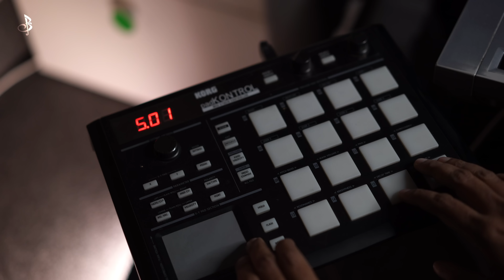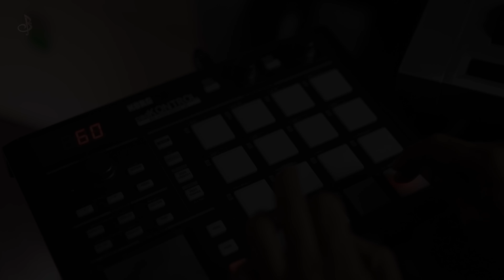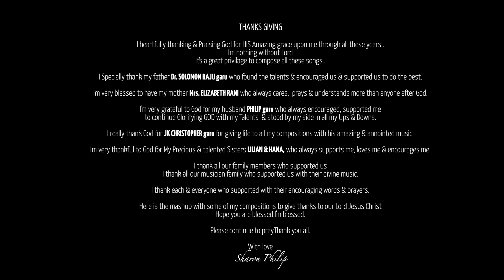The Best Compositions of SHARON'S MEDLEY 35 || Sharon Philip || JK Christopher || 2022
SHARON'S MEDLEY 35 Track/Track
The best Compositions of Sharon Philip  35 of 120+
Mix & Mastered by J. Vinay Kumar
Video edit: Lillian Christopher

Sharon's Mash up 35 Songs.

1. Yesayye premaku prathirupamu

2. Ghanudavu neevu

3. Preminthunu ninne

4. Prabhu sannidhilo
Lyrics: Bro. Philip & Sharon

5. Nee rajyam
Lyrics & Tune: Sharon Philip

6. Nenunu
Lyrics: Bro. Philip Gariki

7. Santhosha Vasthram

8. Ascharyakarudu Yesu

9. Neeku sati yevaru

10. Prema panche

11. Prathi nota

12. Yesu nee Maatalu
Lyrics: Bro. Philip & sis. Mary premkumar

13. Manasantha

14. Ilalo prardhinchuta
Lyrics: sis. Prabhavathi Ramesh

15. Neeve na devudavu

16. Samasthaniki

17.  Neethi sathyam

18. Rakashakudu

19. Meghala paina

20. Na Raja

21. Premamayuda

22. Madhuram manakentho
Lyrics: Apostle. Godi. Samuel

24. Rajadhi raju

25. Christmas vachindhayya

26. Goppa aishwaryam

27. Israyelu cheyu
Tune: Sharon Philip

28. Hrudhayapoorvaka

29. Deva na Deva

33.Yesayya deevena
Tune: Sharon Philip

34. Goppavadu kreesthu yesu

35. CHIRAKALA Snehithuda

THANKS GIVING

I heartfully thanking & Praising God for HIS Amazing grace upon me through all these years..
I'm nothing without Lord
It's a great privilage to compose all these songs..

I Specially thank my father Dr. Solmon raju  garu who found the talents & encourged us & supported us to do the best

I'm very blessed to have my mother Mrs. Elizabeth rani who always cares,  prays & understands more than anyone after God..

I'm very grateful to God for my husband Philip garu who always encouraged, supported me even after the marraige to continue to use my talents for God's glory & stood by my side in my ups & downs

I really thank God for JK Christopher garu for giving life to all my compositions with his amazing & annointed music.

I'm very thankful to God for My Precious & talented Sisters Lillian & Hana, who always supports me, loves me & encourages me.

I thank all our family members who supported us
I thank all our muscian family who supported us with their divine music

I thank each & everyone who supported with their ecouraging words & prayers.

Here is the mashup with some of my compositions to give thanks to our Lord Jesus Christ
Hope you are blessed.
I'm blessed

With love
SHARON PHILIP..